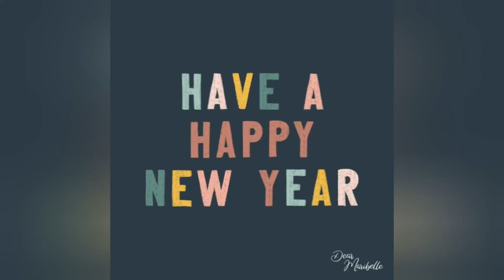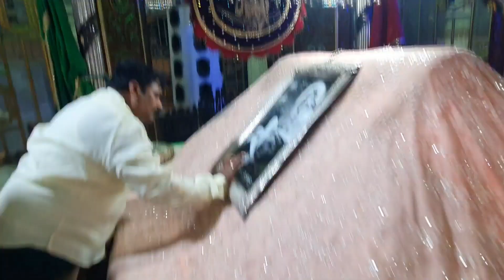MASTHAN BABA DARGAHLO NEW YEAR CAKE CUTTING 31ST NIGHT 12.30